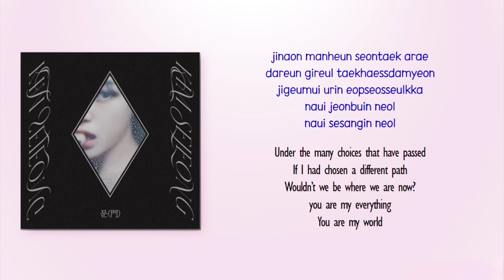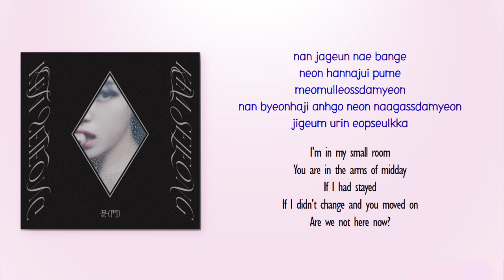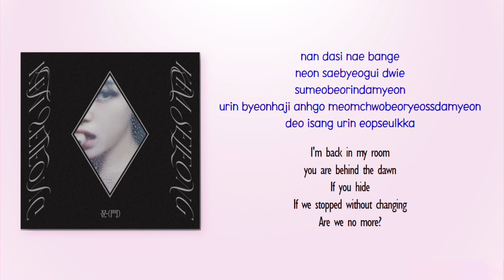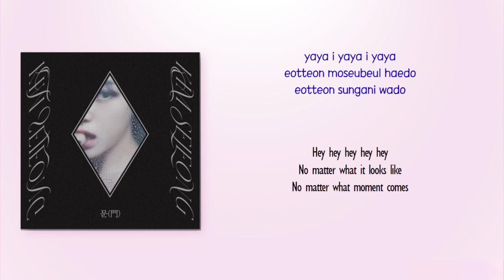Kim Sejeong – Destiny (모르고 그려도 서로를 그리다) [Rom_Eng Lyric]